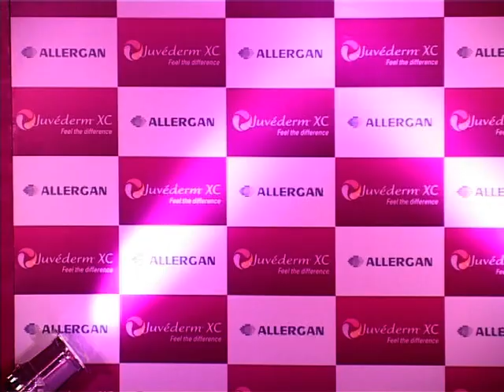Yana Gupta At A Product Launch - Latest Bollywood News Gupta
Watch Yana Gupta At A Product Launch - Latest Bollywood News.